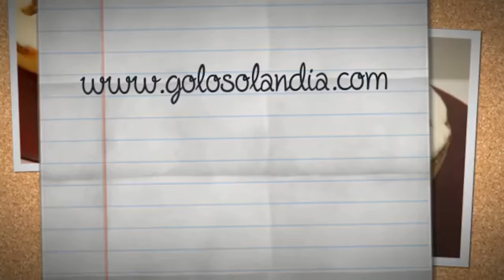con 1 HUEVO y 10 MINUTOS GALLETAS DELICIOSAS solo 3 INGREDIENTES 🍪🥚SIN GLUTEN SIN HARINA Receta# 582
Os dejo la lista de mis productos preferidos para que podáis conseguirlos en mi página de Amazon.
Sólo tenéis que pinchar en este enlace ⬇️⬇️⬇️⬇️⬇️⬇️
Ingredientes:
Opción A:
- 100 gr de coco rallado (1 taza).
- 50 gr de azúcar (1/4 de taza).
- 1 huevo L.
Opción B:
- 100 gr de almendra molida (1 taza).
- 50 gr de azúcar (1/4 de taza).
- 1 huevo L.